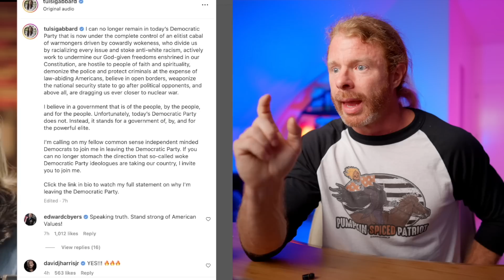Tulsi Gabbard Leaves the Democratic Party!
In this video I react to Tulsi Gabbard announcing her departure from the Democratic Party. Enjoy!